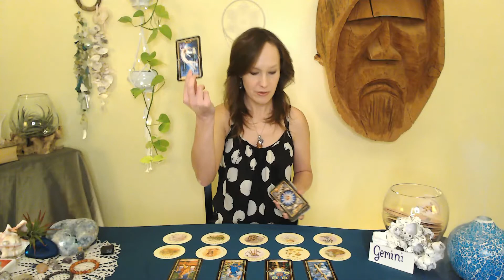Gemini, Wealth and harmony will be yours!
Nov.29th, Fighting your ex for assets brings a ruling in your favor.

Hi Everyone! Welcome to Tarot Harmony join me for fun, 5 minute, modern Tarot reads!

All 12 Zodiac signs fresh for you daily with some fun and interesting
surprise content for the weekends along with a weekly free read!